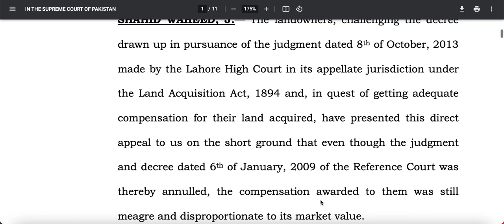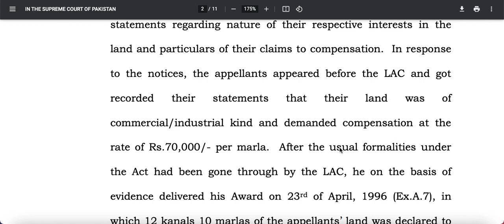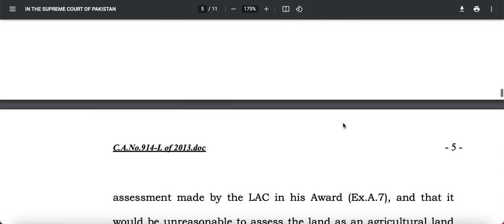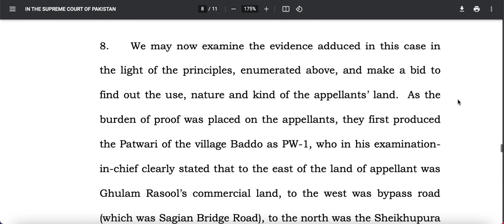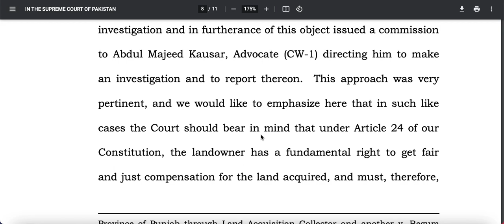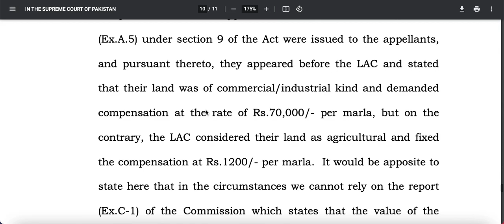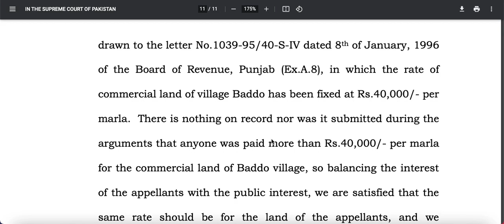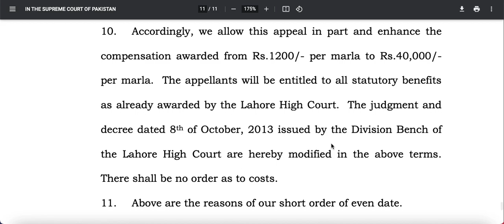Land acquisition case, Supreme court increased compensation